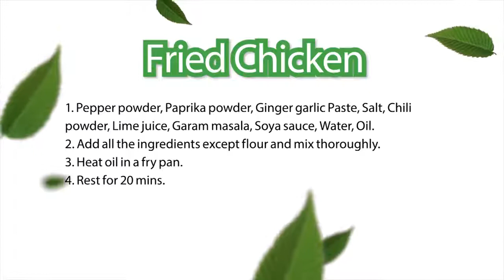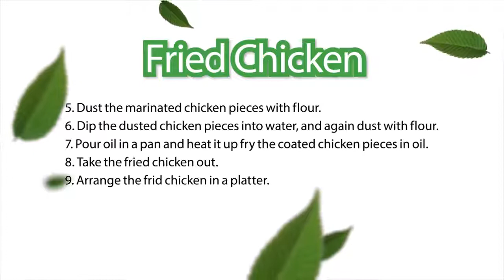FoodieTalks Gourmet Time with Chef Maitra: Fried Chicken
One of the famous chicken recipe which have been coated in a seasoned batter and deep fried. The breading adds a crisp coating or crust to the exterior of the chicken while retaining juices in the meat.